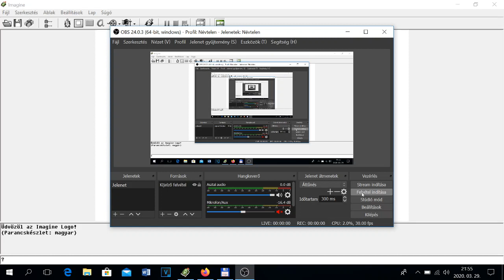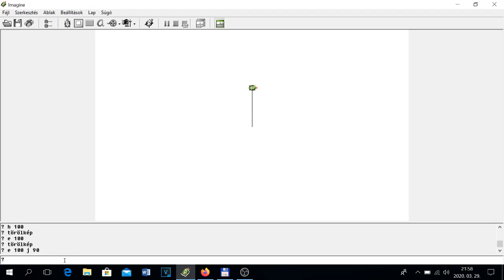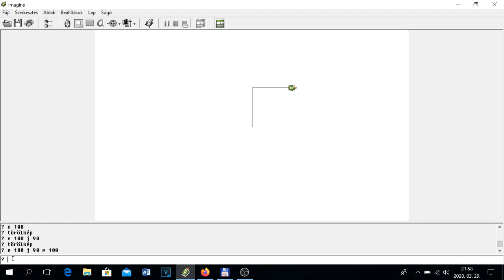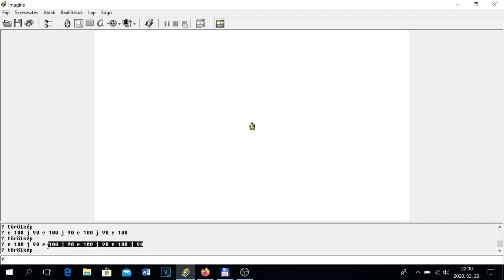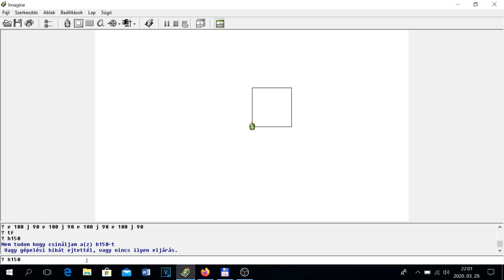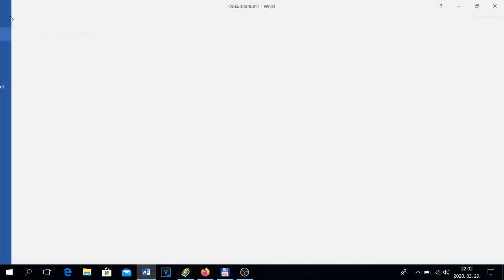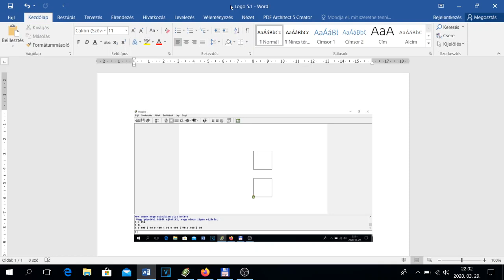Logo 5 1